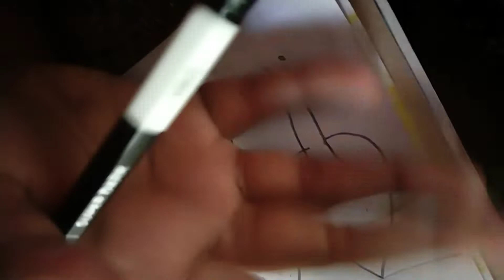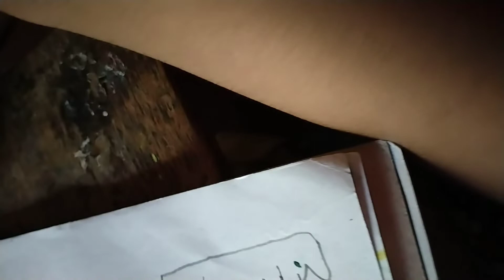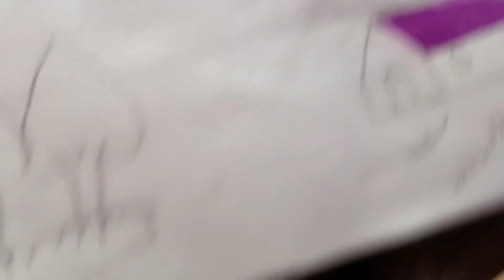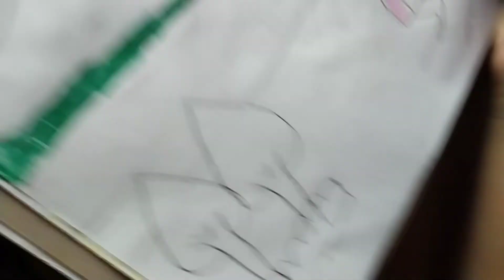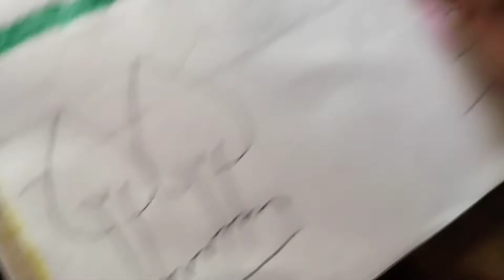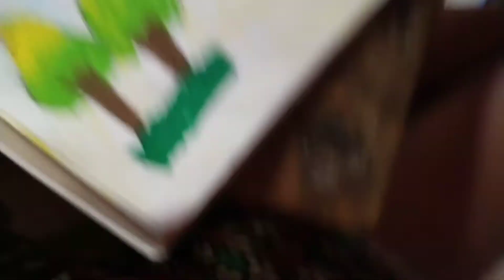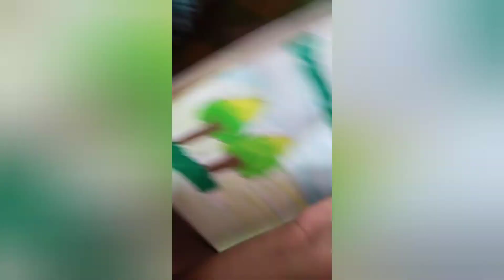How to draw a esay Hill drawing